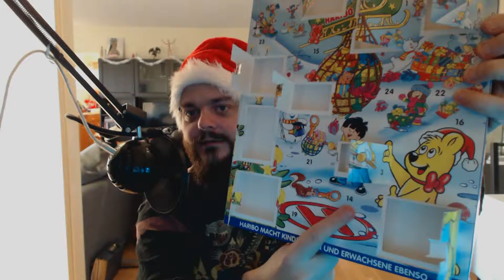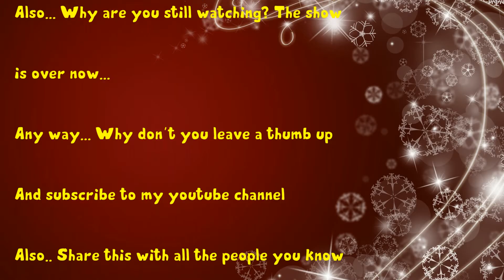Hanniball's Christmas/holiday calendar 2016 Episode 14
As we did last year, we will do a Christmas calendar here on the Hanniballshow. I hope you like it and will follow me trough the Christmas seasons ups and downs.

So thank you so much for taking the time to see my video